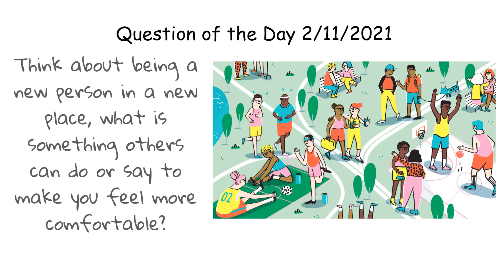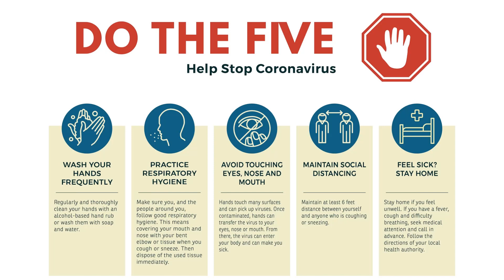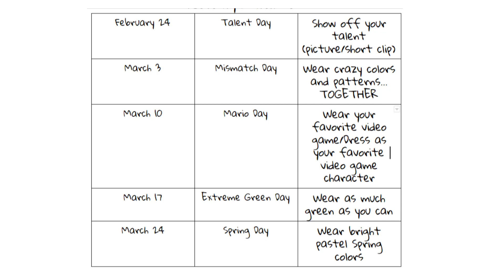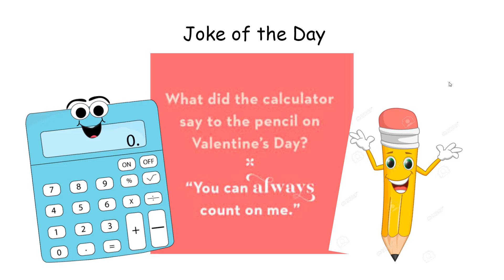Weaver Middle School Announcements 2/12/2021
Answer the Question of the Day (Click Here)-